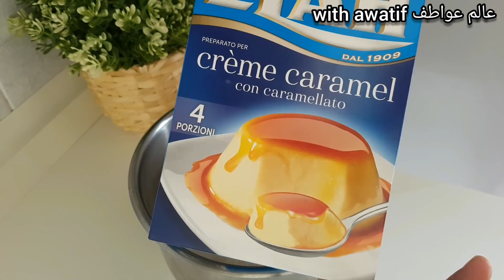شاركت معاكم وجبة غذاء سريعة التحضير و لذيذة👌سلطة الارز و الخضار،لحم محمر شهوة منو و فلان رويال خطير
قناة عالم عواطف لا تنسوا الإشتراك في القناة و الضغط على الجرس ليصلكم دائما الجديد